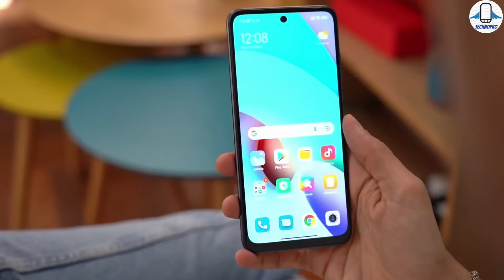5000 TL İle 10.000 TL Arası En İyi Telefonlar Aralık 2022 / BAŞKA TELEFON ALMAYIN !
5000 TL ile 10000 TL arasında alınabilecek en iyi akıllı telefonlar listesinin kasım ayı 2022 listesi ile karşınızdayım. Bu videomda uygun fiyatlı akıllı telefonları birlikte inceledik ve 7000 tl ye 10.000 tl ye hangi telefon alınır en iyi telefon önerileri de bulunuyor. Akıllı telefon fiyatlarının yükseldiği bu dönemde hangi telefon alınır sorusunu birlikte yanıtlıyoruz.En iyi bütçe telefonları yani best budget smartphones 2022 listemizde alınabilecek en mantıklı telefonlara yer verdim.1$ =18.69 seviyesindeyken hangi telefon alınır gelin bakalım.

00:00 Neden böyle oldu ?
00:43 Redmi 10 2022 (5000 TL en iyi telefon)
01:19 Poco X3 Pro
03:37 Realme 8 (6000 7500 TL arası )
04:52 Galaxy A52
06:53 Galaxy A52S 5G
08:14 Son Değerlendirme
10:18 Listede olmayan telefonlar
10:38 Destekleriniz Çok Önemli